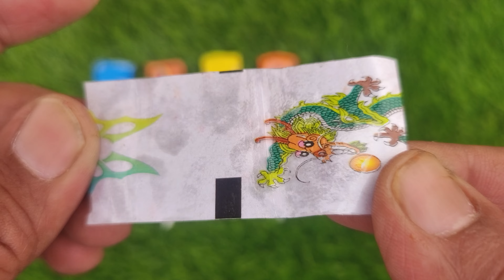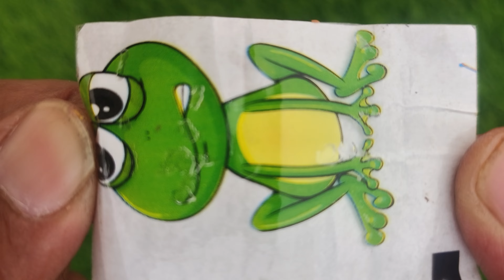Lollipops Unpacking ASMR 🍭 Chupa Chups Big Babol, Alpenliebe Lollipop, Watermelon Lollipop